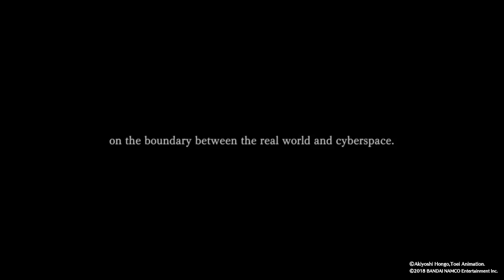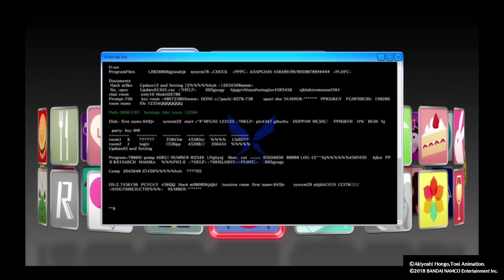Digimon Story: Cyber Sleuth - Hacker's Memory - Part 1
Stream Vieew Play Through Of Digimon Story: Cyber Sleuth - Hacker's Memory